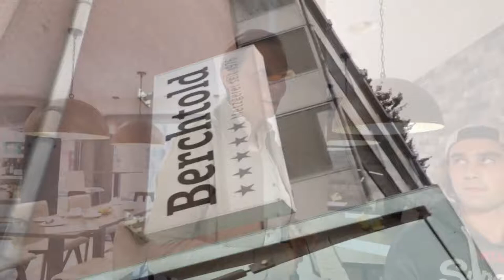Trailer Metzgerei Berchtold2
Fleischfachmann, früher hiess der Beruf Metzger. Was braucht es da für Voraussetzungen? Die Vorteile dieses Berufs und die Zusammenarbeit der Metzgerei Berchtold in Rotkreuz mit dem Bildungsnetz in Zug.